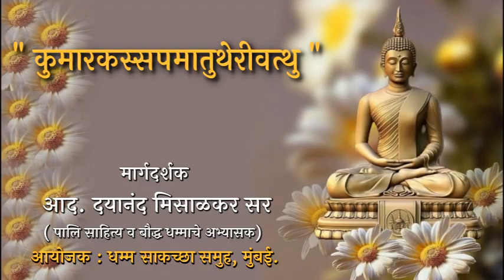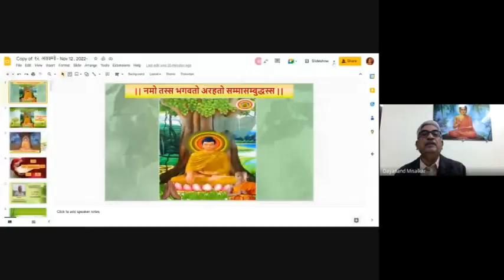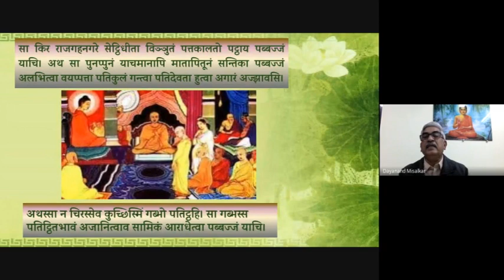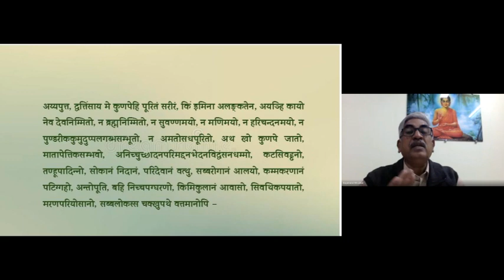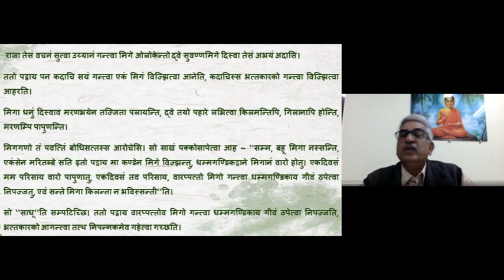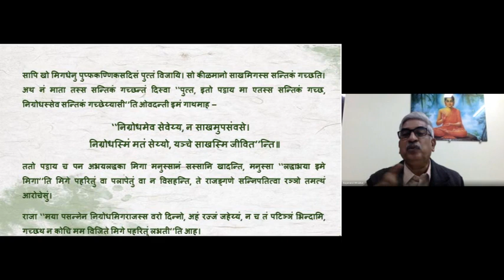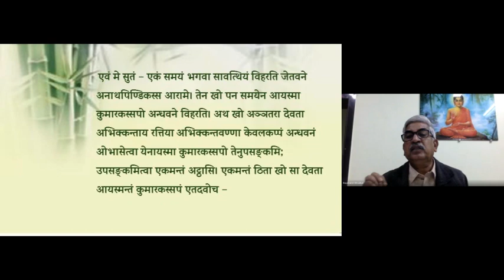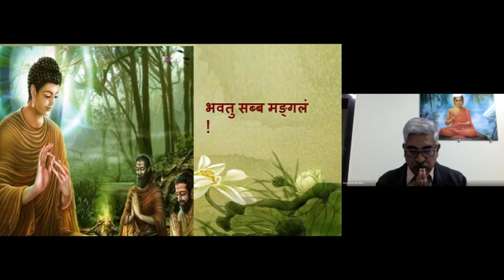Dhammapada Atthakatha Verse 160 DhammaSakaccha Session-72, by Dayanand Misalkar Sir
|| धम्मपद अट्ठकथा ||
व्याख्यान क्र. : ७२
अत्तवग्गो : गाथा क्र. १६०
४. कुमारकस्सपमातुथेरीवत्थु
मार्गदर्शक :- आद. दयानंद मिसाळकर सर
(पालि साहित्य व बौद्ध धम्माचे अभ्यासक)
शनिवार दि. १२ नोव्हेंबर २०२२

नमो बुद्धाय,
जर तुम्हाला व्हिडिओ आवडला असेल तर चॅनलला सबस्क्राईब करा व्हिडिओला लाईक करा आणि बेल आयकॉन दाबायला विसरू नका….

Let's make our life happy and well!!

धम्म साकच्छा समूह, मुंबई
May all beings be happy, be peaceful and be liberated!